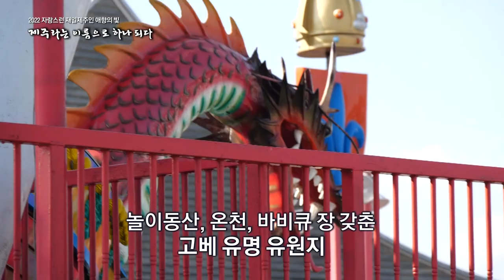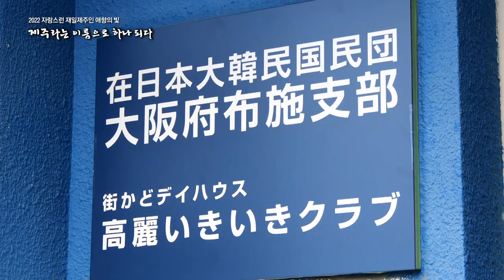2022 자랑스런 재일제주인 "애향의 빛"｜제주의 이름으로 하나되다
일제강점기 가난을 이기기 위해
군대환이라는 배를 타고 일본으로 건너간
재일제주인들.
강제징용 되거나,
4.3때 목숨 걸고 밀항하기도 했습니다.

재일제주인 1세대들이
악착같이 일궈놓은 삶의 터전에서
'제주'라는 이름으로 하나 되어 살아가는
후세대들의 이야기를 만나봅니다.